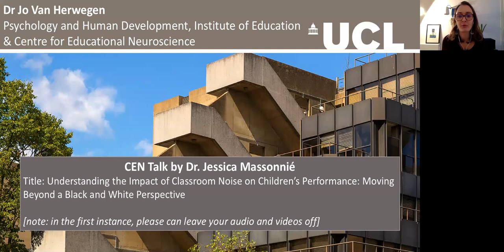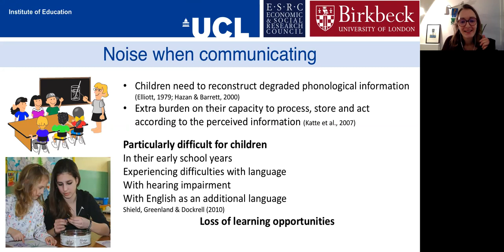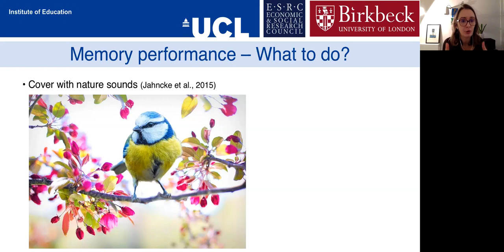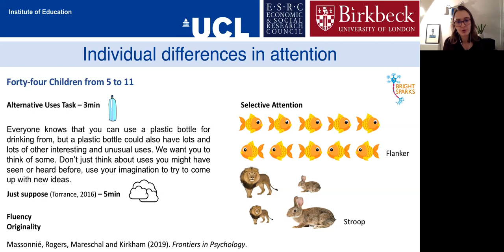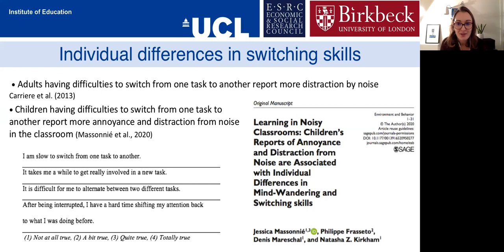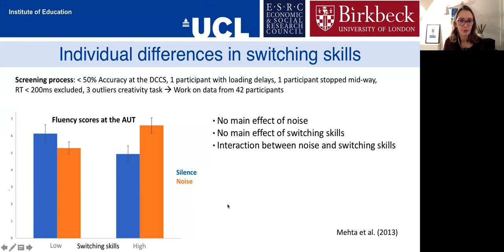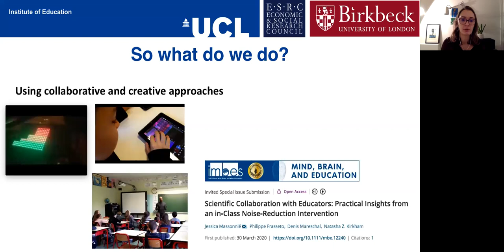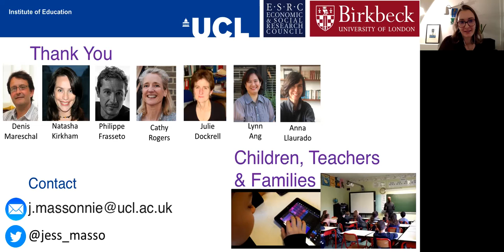Jessica Massonnié: Understanding the Impact of Classroom Noise on Children’s Performance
"Understanding the Impact of Classroom Noise on Children’s Performance: Moving Beyond a Black and White Perspective"

Jessica Massonnié
UCL Institute of Education

Abstract: Noise is prevalent in classrooms and in learning environments. It is reported as a nuisance by teachers and children. But is noise always negative? In this talk, I will present a series of experiments showing how the impact of noise depends on (1) The type of noise that is perceived, (2) The task that participants are engaged in, (3) Individual characteristics. Given this variability, creative and flexible approaches are needed to modulate classroom noise depending on specific learning contexts and learning objectives.

Centre for Educational Neuroscience Seminar | November 26, 2020